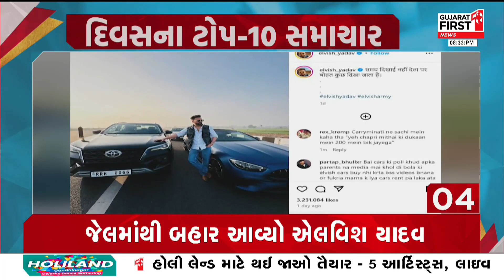Top 10 Entertainment News | 25 March 2024 | દિવસના ટોપ-10 સમાચાર | Breaking News